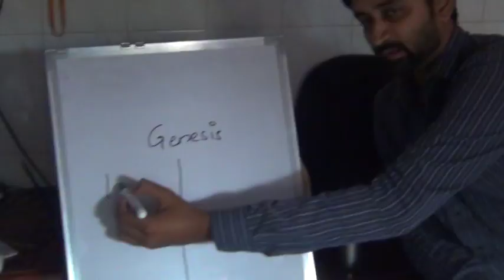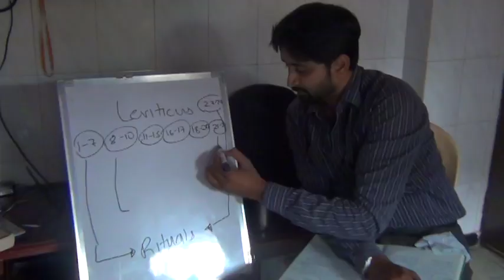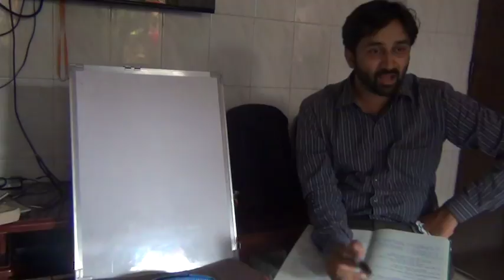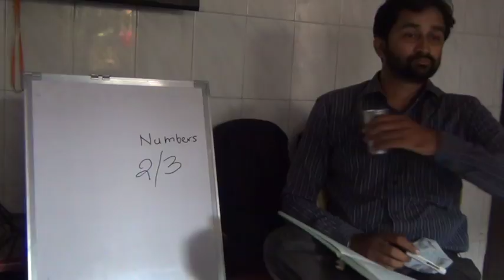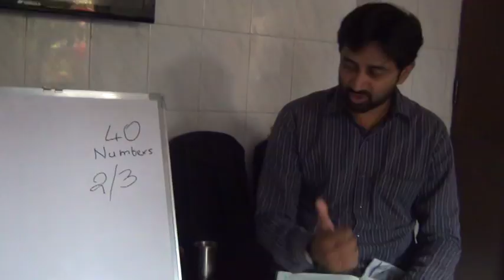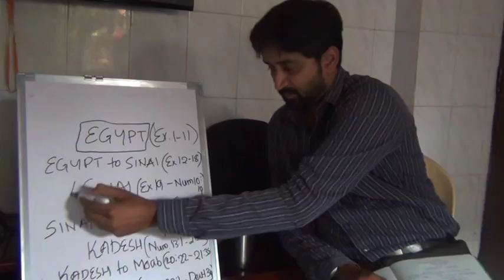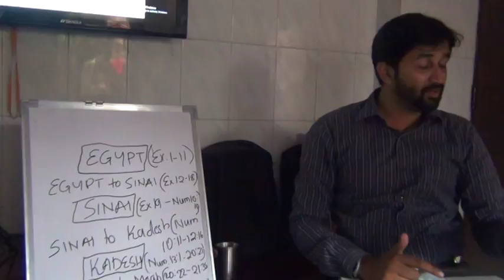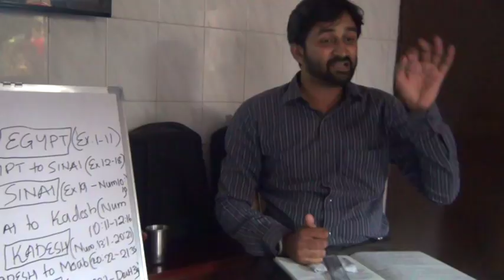04 GRACE BIBLE INSTITUTE : Leviticus Outline (Part 2) by Bro. Roger Furtado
Held on the of 3rd February 2017, this is a series of the Grace Bible Institute (Module 1) titled : THROUGH THE BIBLE IN 52 SESSIONS. Very soon this teaching will be available as a TWO WEEK FULL TIME COURSE.

Shalom.